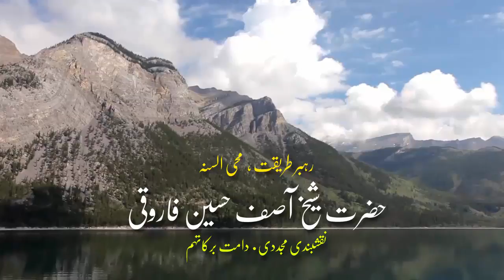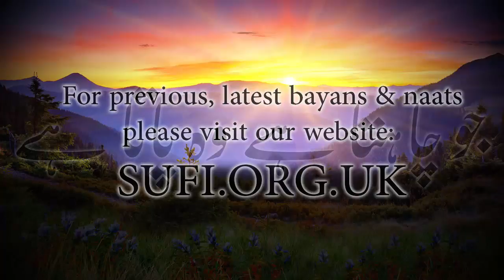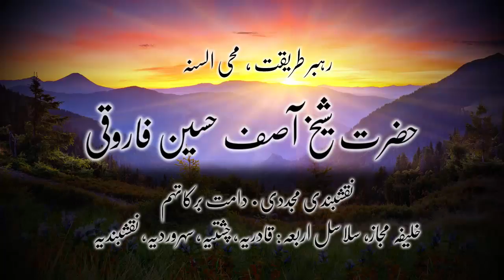بیان جو چاہتا ہے وہ پاتا ہے - حضرت شیخ آصف حسین فاروقی نقشبندی یوکے